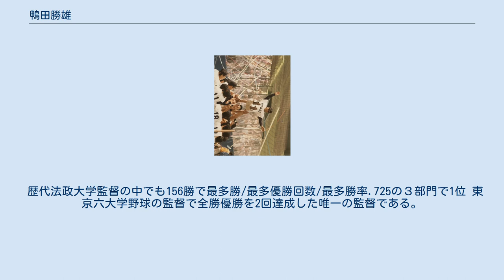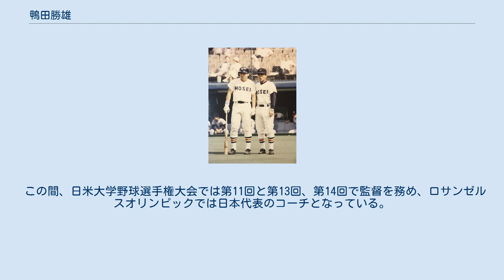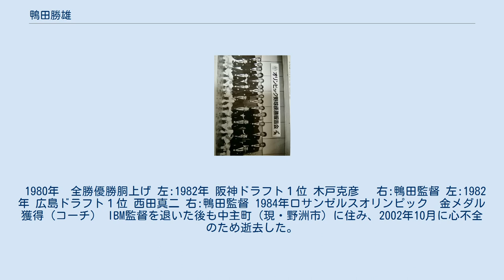鴨田勝雄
鴨田勝雄 鴨田 勝雄（かもだ かつお、1939年8月27日 - 2002年10月27日）は日本の野球監督。
新居浜商高や法政大学で監督を務め、1980年代の法政全盛期を支えた。
 愛媛県立新居浜東高等学校卒業後、法政大学（夜間課程）に進学し、法政大学野球部に所属する。
選手としては主に捕手であった。
 大学卒業後、故郷である新居浜市に戻り、新居浜市立（現在は愛媛県立）新居浜商業高等学校野球部監督として、1975年に片岡大蔵や続木敏之を擁するチームを率い、北四国大会を突破して夏の選手権大会へ初出場を果たした。
同大会では決勝で習志野高校にサヨナラで惜敗するも、準優勝している。
 1978年から法政大学野球部の監督を務め、1980年秋の六大学リーグ戦で監督として初優勝。
1982年には田中富生・木戸克彦のバッテリーと西田真二という同年のドラフト会議でいずれも1位指名される3選手を擁して春のリーグ戦を10戦全勝で制し、自身初の出場となった全日本大学選手権でも優勝している。
1984年・1985年には全日本大学選手権を連覇するなど、同野球部の全盛期を支えた。
 歴代法政大学監督の中でも156勝で最多勝/最多優勝回数/最多勝率.725の３部門で1位 東京六大学野球の監督で全勝優勝を2回達成した唯一の監督である。
 また、上記の1982年の3人を含め、監督（新居浜商高時代含む）として通算31人のプロ野球選手を輩出した。
 この間、日米大学野球選手権大会では第11回と第13回、第14回で監督を務め、ロサンゼルスオリンピックでは日本代表のコーチとなっている。
1986年で竹内昭文に法政の監督を引継ぎ、1987年からは日本IBM野洲の監督に就任。
同年の都市対抗で同社野球部を初出場に導き、1990年も同大会に出場。
なお、いずれも初戦で敗退している。
 1980年　全勝優勝胴上げ 左:1982年 阪神ドラフト１位 木戸克彦 　右:鴨田監督 左:1982年 広島ドラフト１位 西田真二 右:鴨田監督 1984年ロサンゼルスオリンピック　金メダル獲得（コーチ） IBM監督を退いた後も中主町（現・野洲市）に住み、2002年10月に心不全のため逝去した。